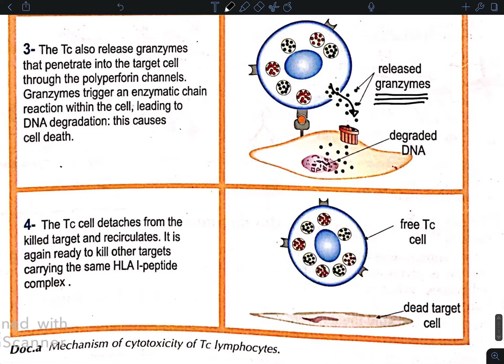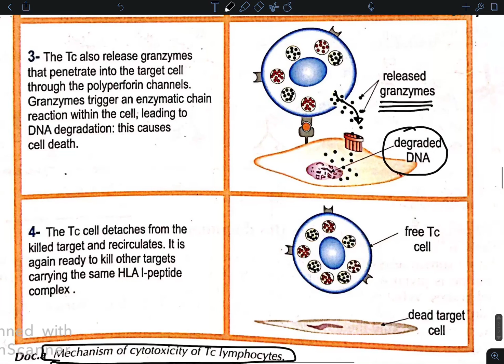Chapter 7 doc 6 Cell mediated immune response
Cell mediated response against modified self cells